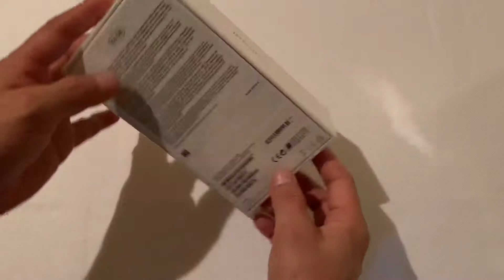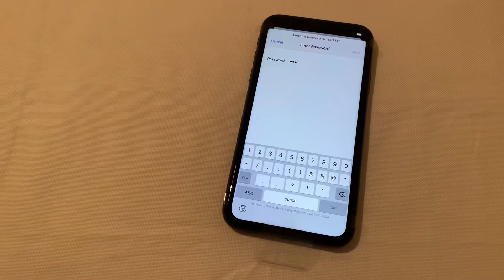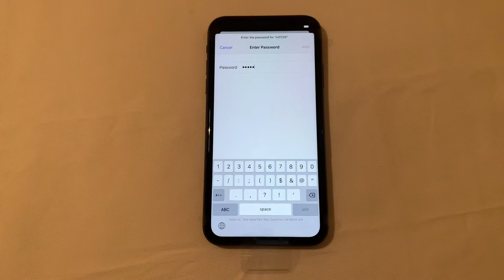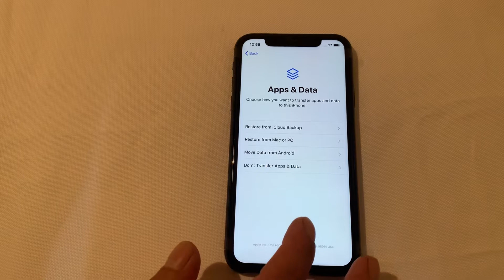Brand new iPhone 11 inside the box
iPhone 11 inside the box